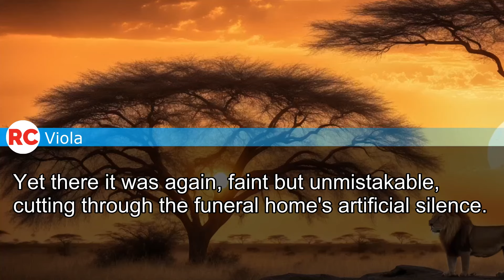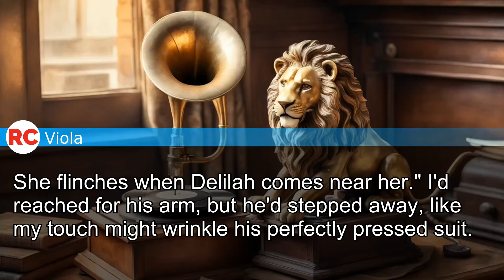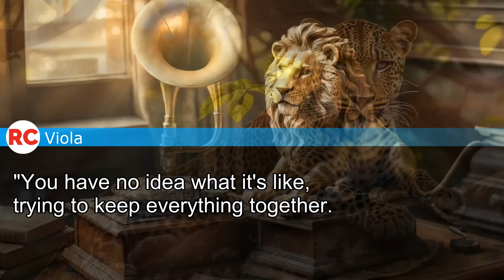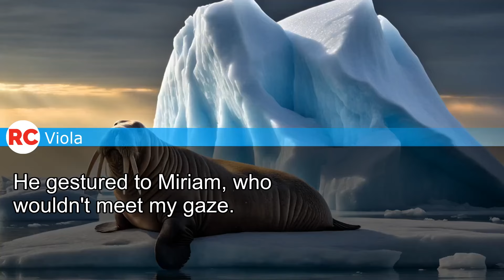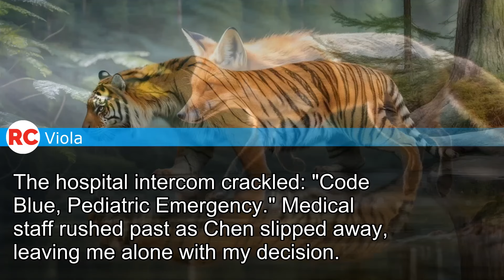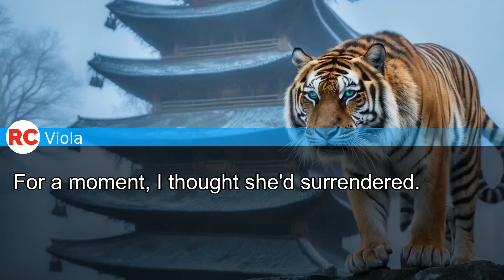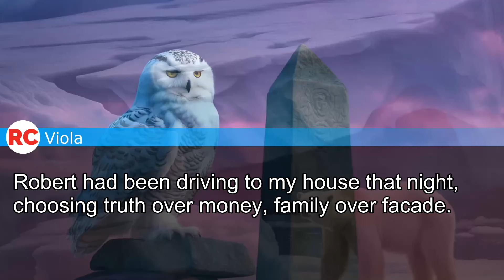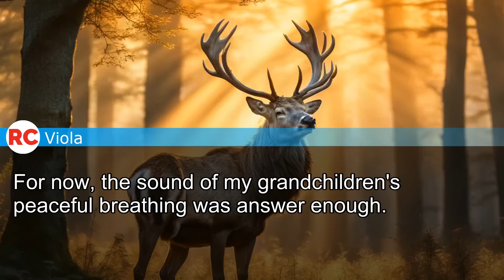My Son Planned to Get R1d Of Their Daughter for Insurance Money: 'The New B@b1 Needs More Room'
My Son and His Wife Dru@@@ed Their 4-Year-Old Daughter and Planned to B@ry Her Alive for Insurance Money! 'The New B@b1 Needs More Room,' They Said.
but They Didn't Expect...